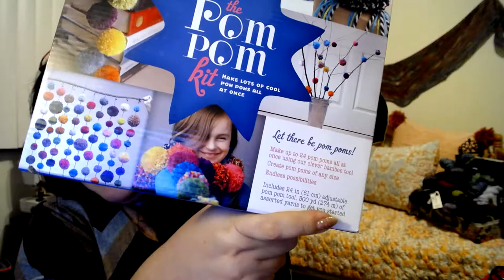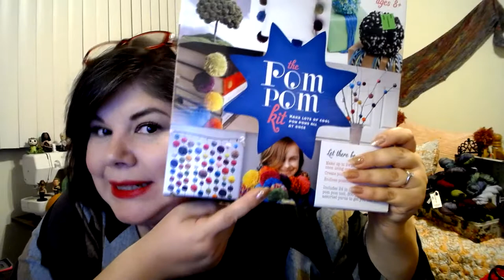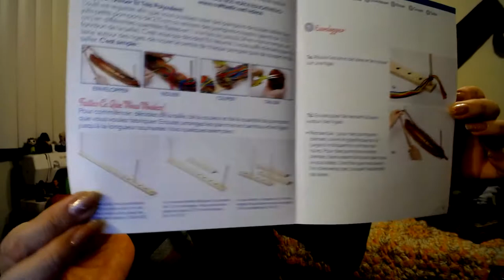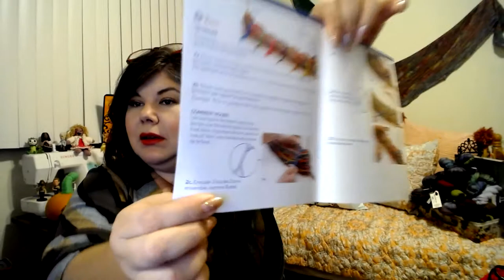The Pom Pom Kit Review: MULTIPOM!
I ran into a multiple pom pom making kit at Michael's and I had to have it. This is the first review of it's kind so please be gentle. I'm so happy to have discovered how to make multiple pom pom's and I don't think I'll ever use anything else.

As always,